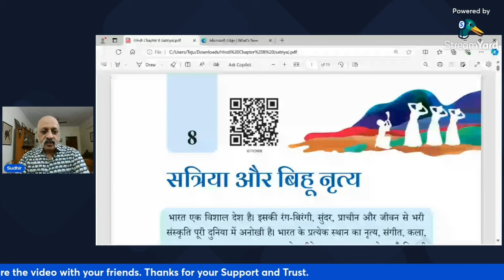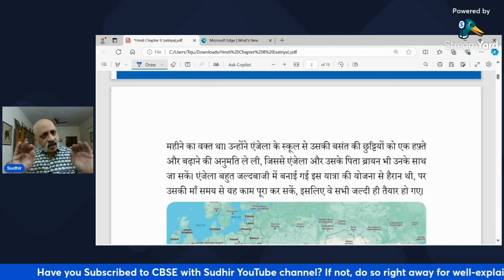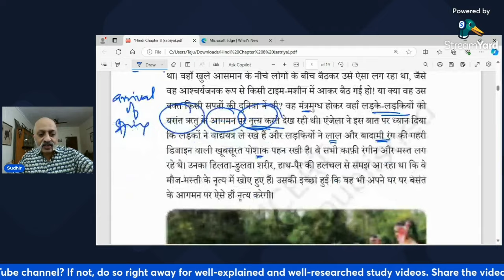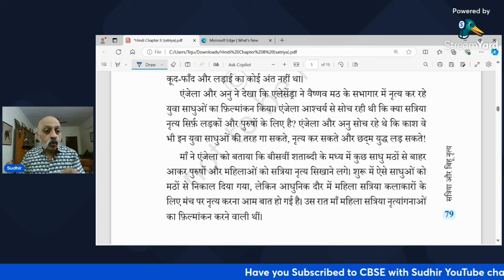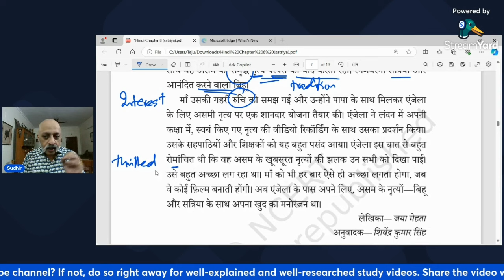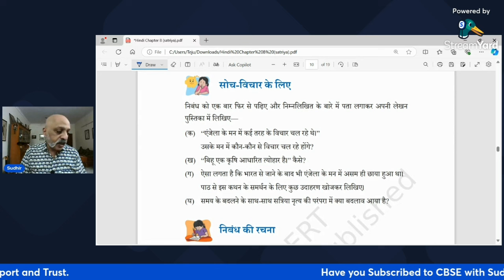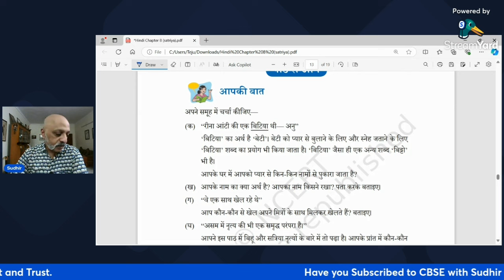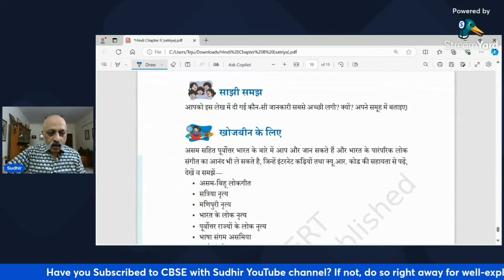Satriya aur Bihu Nritya - Hindi Class 6 Malhar | With Answers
The entire Hindi syllabus for CBSE Class 6 as per the new NCERT Textbook - Malhar - is being taught on this channel.

Also taught are English, Maths, Science and Social Science.